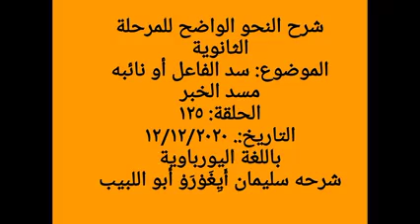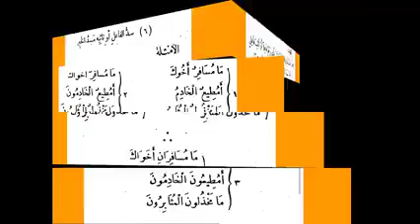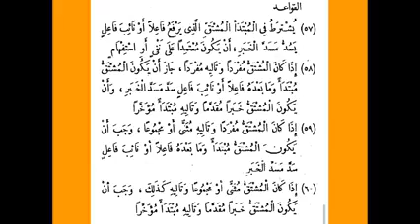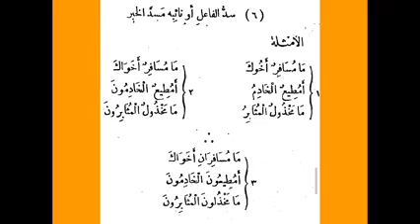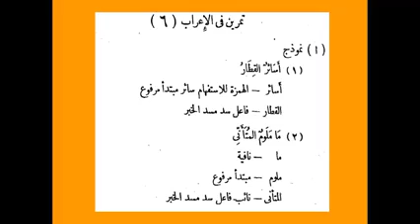١٢٥. النحو الواضح - المبتدأ والخبر ( سد الفاعل أو نائبه مسد الخبر) ٦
١٢٥. النحو الواضح - المبتدأ والخبر ( سد الفاعل أو نائبه مسد الخبر) ٦